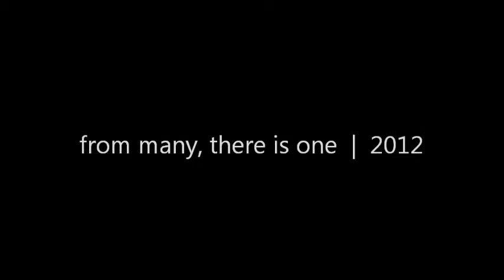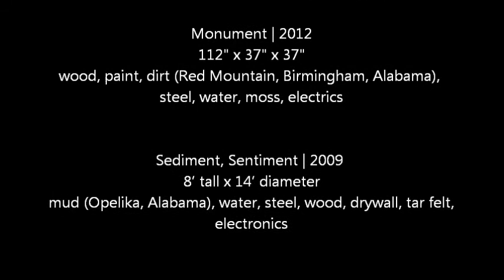recent earth works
These are highlights of recently completed art projects using water to slowly erode earthen surfaces.